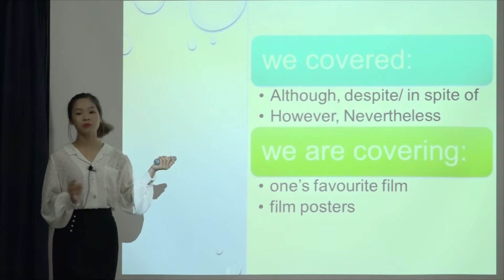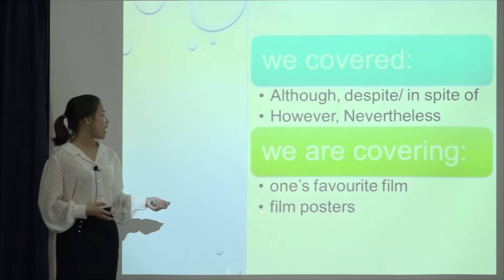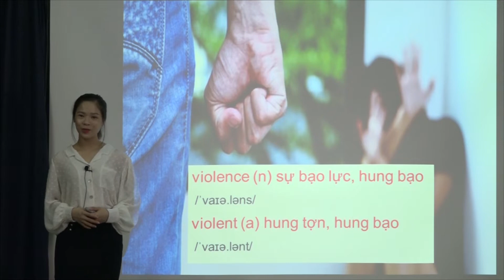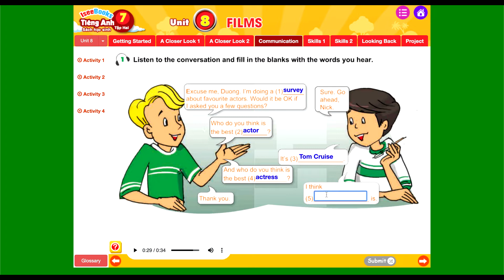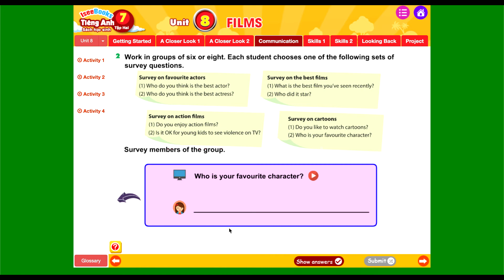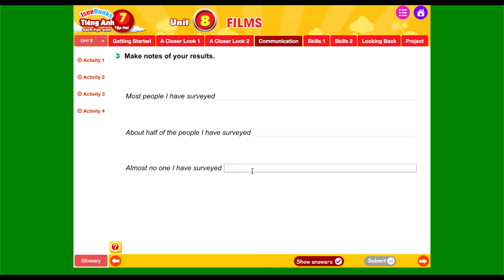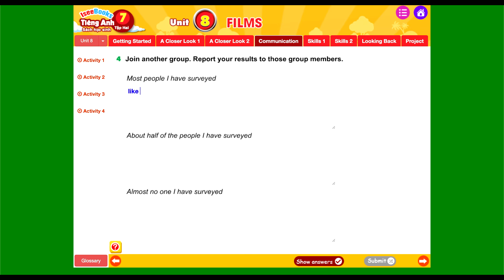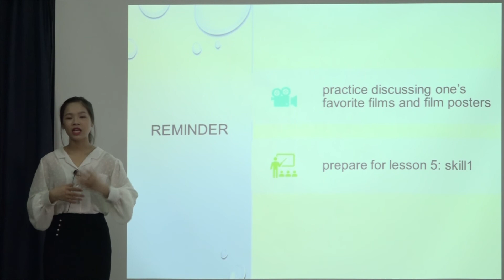Tiếng Anh 7 tập 2 _ SHS - Unit 8 FILMS - Communication